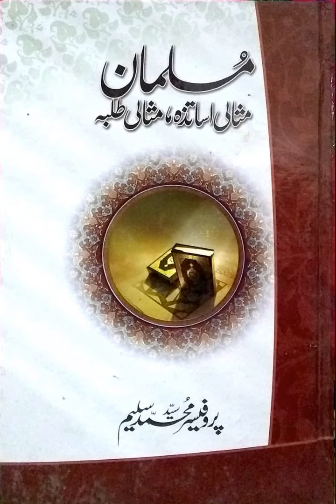Prof. Syed Muhammad Saleem Series (Urdu) -13th Session ~ Musalman Misali Ustaza, Misali Tulba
Syed Muhammad Saleem (1922–2000) was a prominent Islamic scholar and activist of the All-India Muslim League at the time of independence of Pakistan in 1947.